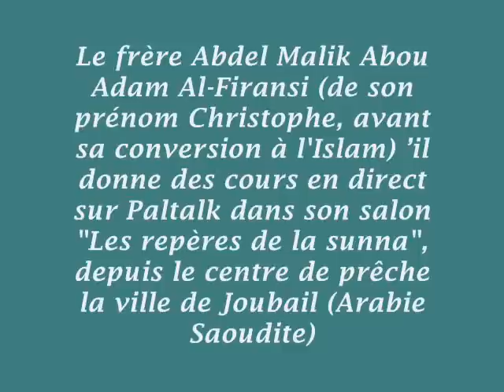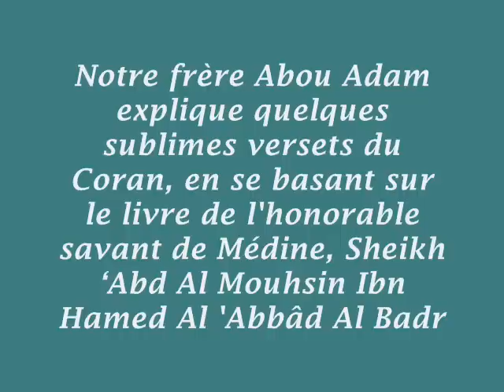2 /50 PARMIS LES TRESORS DU SAINT CORAN/ DOUROUSS.ABDELMALIK.COM.wmv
- Explication de la sourate « Al-Fatiha » (l'Ouverture) deuxième partie
- Comment comprendre les lettres séparées (Alif Lam Mim...) de quelques sourates du Coran...